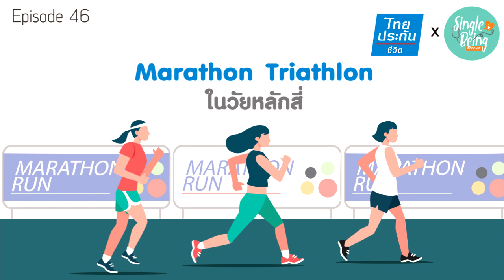Single Being EP.46 Marathon Triathlon ในวัยหลักสี่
หากคุณคิดว่า อายุเป็นอุปสรรคต่อการวิ่งมาราธอนและการแข่งไตรกีฬา แสดงว่าคุณยังไม่ได้ฟัง Podcast Episode นี้ค่ะ! ที่หมอผิงได้ชวนเพื่อนสนิทวัยหลักสี่อย่างคุณปุก วีรวรรณ อธิพันธ์อำไพ และคุณตุ๊กตา มณีรัตน์ ตั้งคุณสมบัติ มาเล่าถึงประสบการณ์การวิ่งมาราธอนและการแข่งไตรกีฬา มาฟังกันว่าอะไรคือแรงบันดาลใจให้พวกเค้าพิชิตเส้นชัยในวัยหลักสี่ค่ะ